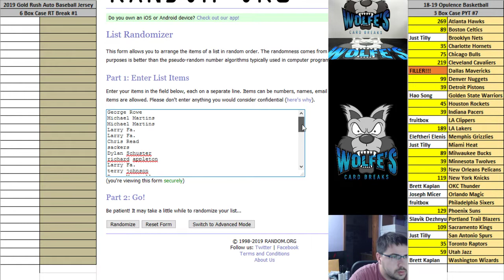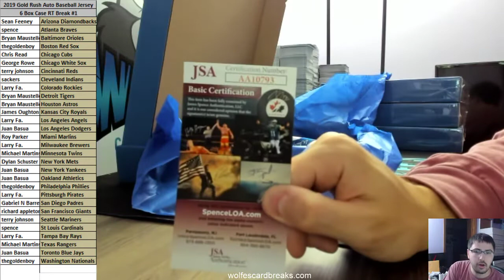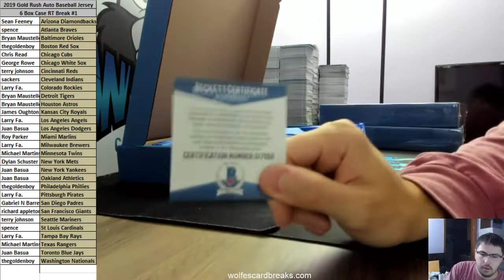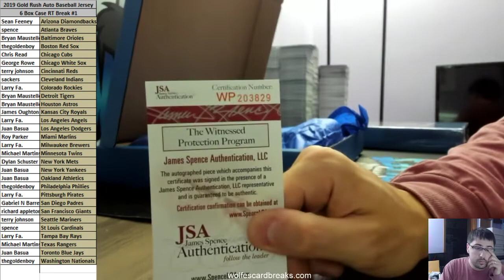2019 Gold Rush Autographed Baseball Jersey 6 Box Case RT #1